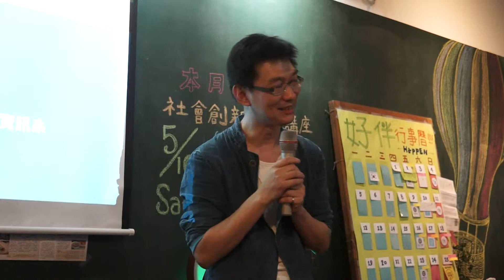哲學星期五@台中：大家農出來！－無限期支持守護農業 Part2 江慶洲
從楊儒門置放白米炸彈到打算供應工業用水而與孕育涵養濁水溪沿線農產品百年之久的莿仔埤圳搶水，再到苗栗大埔將怪手直入農田毀人良田，近十幾年來台灣農業不只面臨全球化自由貿易體系所造成的產業衝擊，更必須面對台灣內部政客與財團結合而進行剷平式開發的「經濟發展」。台灣長期篤信「自由市場經濟」以及「國際分工」，同樣在國際大農商以政治、經濟優勢強力促銷下，不僅民眾飲食習慣改變，臺灣的糧食自給率也逐年不斷地下降，相對政府不顧工業園區閒置率已經居高不下，仍然要滅農毀田將農田剷除建造水泥廠房，政府一邊高舉農業轉型，另一方面卻不見推動符合農業效益的政策。

隨著氣候變遷、糧食危機、以及過去一年的食品安全危機。農業，這個一度消失在台灣社會，甚至是學術領域的課題，再次回到台灣社會議題的戰場上。但是，當我們高喊保護農業、守護農業的同時，我們是否看到台灣農業生產的危機？過度的農藥使用、水資源的衝突、糧食作物與經濟作物的競爭、農業觀光化與鄉村就業的難題等。特別的是，當我們一方面企圖解決糧食危機時，我們如何面對小農生產的不足？而在追求對於農村社會與農民福利的提升時，是否看到農業部門大量補貼的事實，以及這樣的補貼，對於農業創新發展的阻力？或者，大家有看到台灣現階段的小農體制，已經導致青年農民進入農業的障礙嗎？更重要的，我們對農業的復興，是追求農業的生產復甦？還是只是一種都市中產階級的懷舊想像？

本週我們將邀請長期投入農業課題研究的逢甲大學劉曜華教授、中興大學人文社會科學中心的博士後研究員、並以對農業的「非傳統書寫」，而獲得金鼎獎的劉志偉教授，以及長期守護南屯、對農業有著不一樣觀點的原鄉文化協會江慶洲總幹事，分別以學術、文學、在地鄉土等不同角度來與大家討論台灣農業。這個哲學星期五，大家農出來守護農業！

【時間】2014/5/2 (五) 19:00 ~ 21:00
【主持】董建宏│中興大學景觀與遊憩學位學程助理教授
【與談】劉曜華│逢甲大學都市計畫系副教授、屏東農家子弟
　　　　劉志偉│紐約州立大學賓漢頓分校社會學博士、作家
　　　　江慶洲│台中市原鄉文化協會總幹事、推動水碓聚落登錄發起人

【參考資料】
上下游News&Market新聞市集
1027億的代價！休耕補貼已成阻礙青年從農的絆腳石
用身體感受，才能瞭解農民─宜蘭小田田的未來計畫
2012糧食自給率再退1% 仰賴進口、飲食西化問題難解